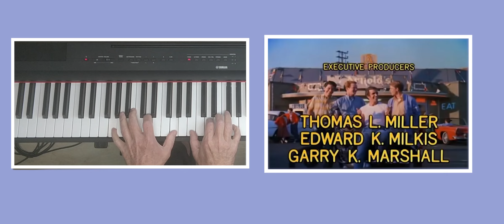Happy Days - A JAVI Video